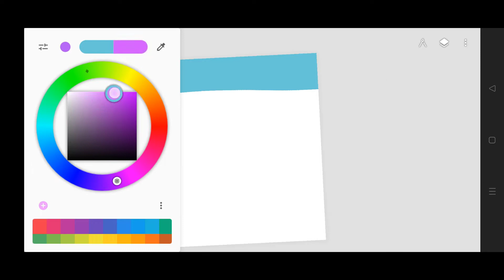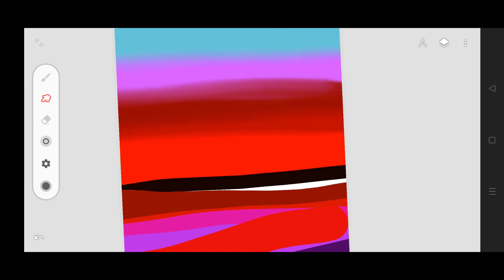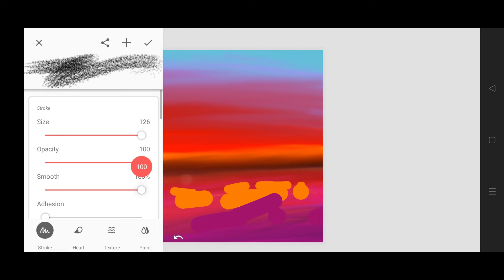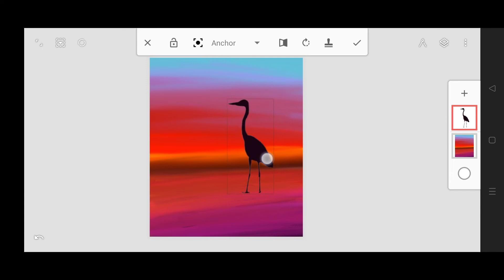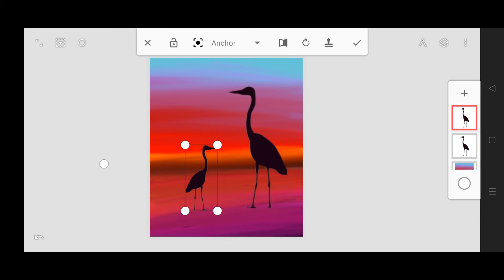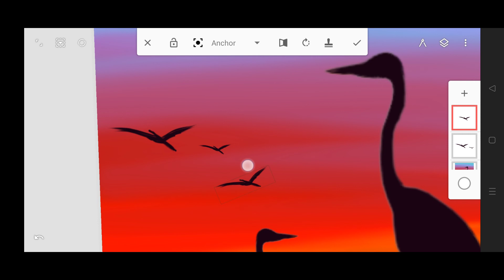Sea beach scenery painting with mobile step by step!bird painting for beginners!! infinite painter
sea beach painting
sea beach painting in arcylic
sea beach painting watercolor
ocean beach painting
sea beach canvas painting
Beautyful sea beach painting
sunset in sea beach painting
sea beach bird painting
scenery painting
scenery painting infinate being
scenery painting infineg
scenery drawing painting
scenery drawing
scenery drawing easy
scenery drawing with pencile
scenery drawing with watercolor
scenery painting with mobile
scenery painting with phone
scenery scenery
scenery
scenery drawing with oil pastel
scenery v
scenery photo
painting
painting tutorial
painting tutorial mobile infinite
painting drawing
painting  for beginners
painting ideas
painting for kids
painting easy
painting painting
digital art kaise banaye
digital art
digital kaise karen
digital art phone
digital art with phone
infinite painter
infinite painter mobile painting
infinite painting
mobile ki painting
painting photo
painting photos